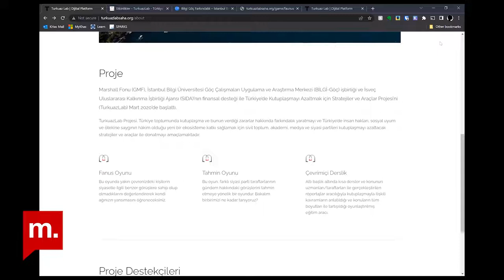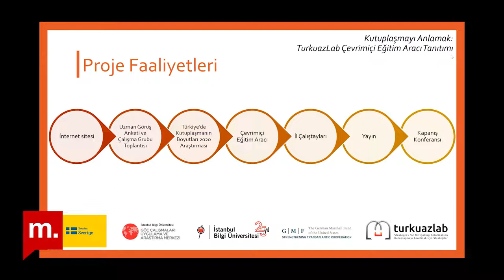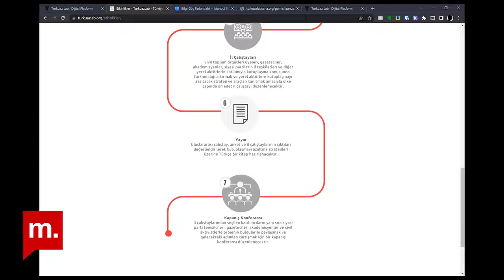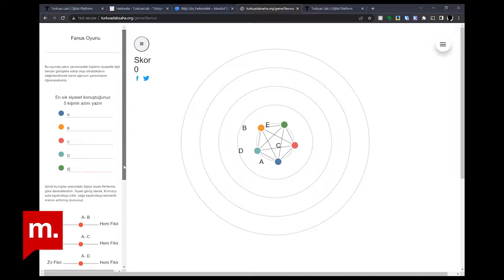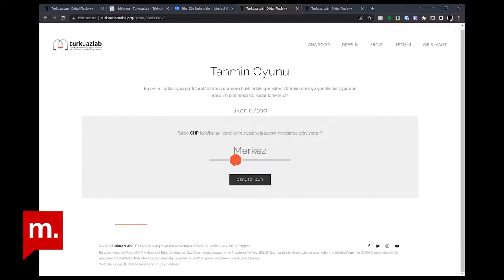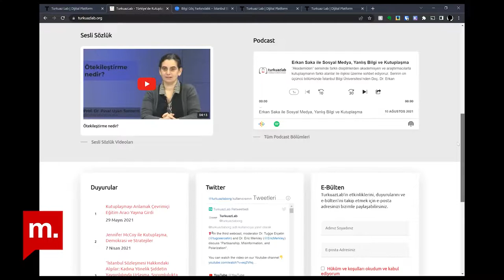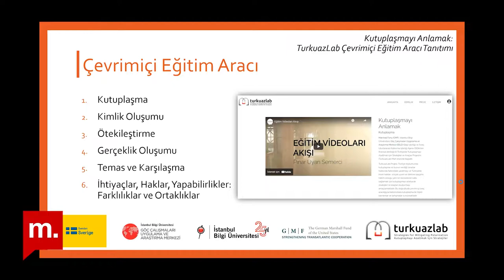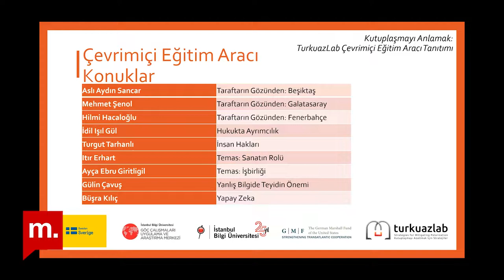Şehir Hepimizin : Kutuplaşmayı nasıl anlarız ve azaltırız?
Gürhan Ertür konuğu Doç. Dr. Pınar Uyan Semerci ile kutuplaşmanın nerelerde görülebileceği, toplumdaki etkileri ve önüne geçmenin yolları üzerine konuştu.